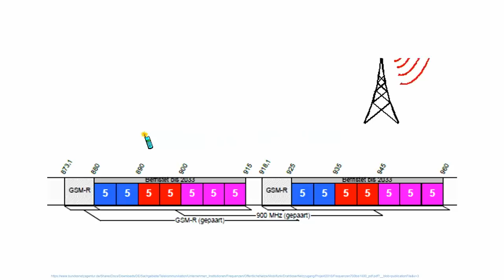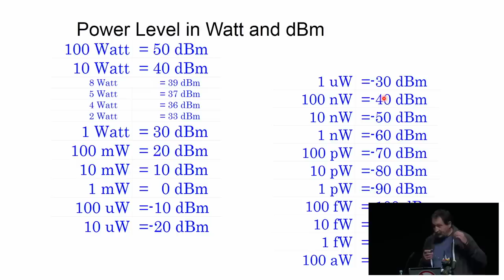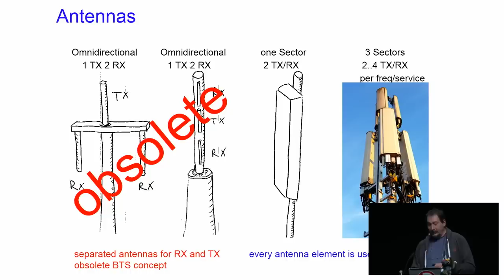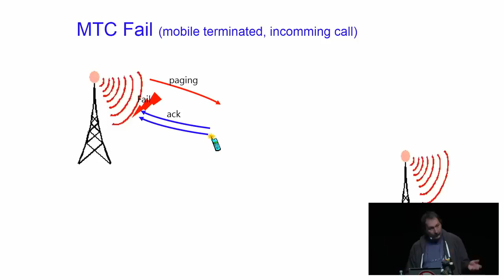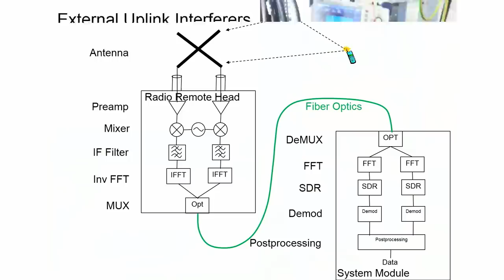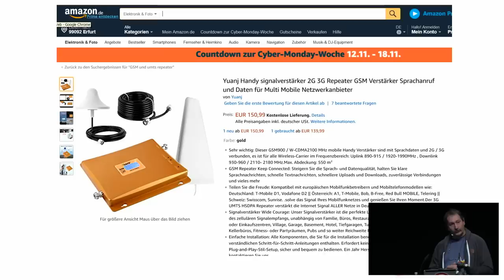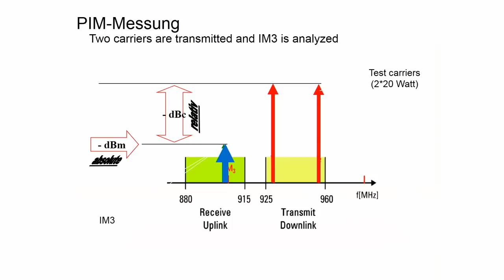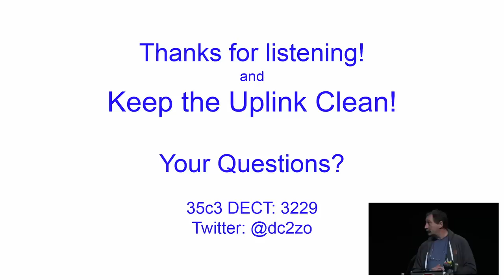35C3 - Die verborgene Seite des Mobilfunks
HF-Störquellen im Uplink

Der Vortrag beleuchtet die Einflüsse auf den geheimnisvollen Teil des Mobilfunks – Störquellen im Uplink und deren Auswirkungen auf die Mobilfunk-Kommunikation sowie Praktiken zum Aufspüren von HF-Störquellen.

Die Feldstärke-Balkenanzeige eines Smartphones (die Downlink-Empfangsfeldstärke) ist nur die Hälfte der Wahrheit zur Bewertung einer Mobilfunkversorgung. Die andere Hälfte ist der weithin unsichtbare aber gegen Störeinflüsse hochempfindliche Uplink, die Richtung vom Endgerät zu den Basisstationen. In diesem Vortrag werden Uplink-Störquellen, deren Auswirkungen sowie Mess- und Analysemöglichkeiten erläutert.

Der Uplink von Mobilfunknetzen ist für die mobile Kommunikation unerlässlich, aber niemand kann ihn wirklich sehen. Der Uplink kann durch Störsender, Repeater und viele andere HF-Quellen gestört werden. Wenn er gestört ist, ist die mobile Kommunikation eingeschränkt. Ich werde zeigen, welche Arten von Störquellen den Uplink stören können und welche Auswirkungen das auf die Nutzung des Mobilfunks hat und wie Interference Hunting durchgeführt werden kann.

Zunächst erläutere ich die notwendige Pegelsymmetrie des Downlinks (von der Mobilfunk-Basisstation - eNodeB zum Endgerät) und dem Uplink (vom Endgerät zurück zur eNodeB). Da die Sendeleistungen von Endgerät und eNodeB sehr unterschiedlich sind, erkläre ich technische Hintergründe zum Erreichen der Symmetrie. Im Folgenden werde ich die Probleme und Möglichkeiten bei der Messung von Uplink-Signalen am eNodeB erläutern, in Empfänger kann man ja schlecht hineinschauen. Der Downlink ist im Vergleich dazu sehr einfach zu messen, man sieht die Balken auf dem Smartphone oder kann APPs dazu nutzen, die detaillierte Feldstärkeinfos etc. liefern. Der Uplink bleibt allerdings weitgehend unsichtbar. Wenn dieser allerdings am eNodeB gestört ist, sagen die Feldstärkebalken am Endgerät gar nichts aus. Dazu werde ich eine Möglichkeit der Beobachtung vorstellen, die einige Endgeräte on Board mitbringen bzw. mit APPs aus dem Chipset herausgelesen werden können. In welcher Form der Uplink gestört werden kann, die Auswirkungen für die Kommunikation und das Suchen von Uplink-Störquellen werden den Vortrag abschließen. Dabei werde ich auch auf das Problem der 'passiven Intermodulation' (PIM), eine (nicht) neue Störquelle in den Bassisstations-Antennenanlagen, deren Bewertung, Messung und Vermeidung eingehen.

Peter Schmidt